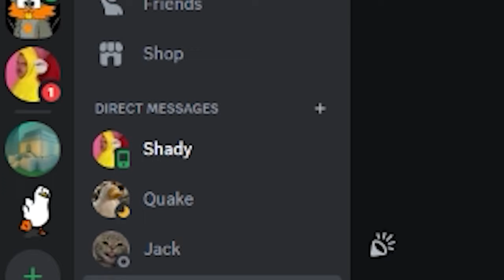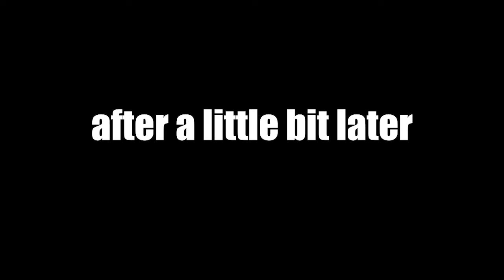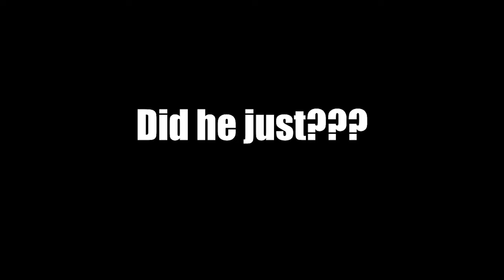Starting a church | Rogue Lineage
IDK how this became a progression video out of nowhere
it was meant to just be a video of recruiting members for my server